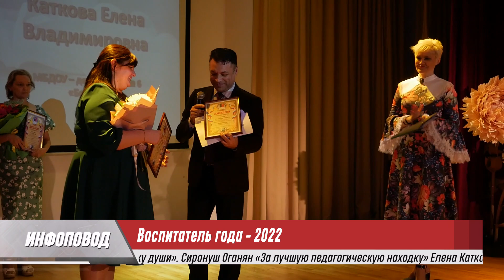Инфоповод. Автопробег, Воспитатель года и Снежные Дюны